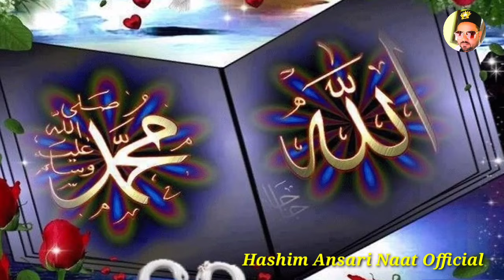यूं ही नही की फ़क़त अपनी जान दे दूंगा 🤲🌹 - Heart Touching Naat | New Naat 2024 | Hashim Ansari Naat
Title : Yun Hi Nahi Ki Faqat Apni Jaan De Dunga |

Voice : Hashim Ansari

Video Editing By : Hashim Ansari

Thumbnail Editing By : Hashim Ansari

Audio Mixing By : Hashim Ansari

❤❤ Assalamu Alaikum Wa Rahmatullahi Wa Barakatuhu ❤❤  Kaise Hain Ap Sab 🌹🌹 Ummeed Hai Ap Sab Bahut Khairiyat Se Honge 😊🌹  Agar Apko Hamare Channel Par Pyari Pyari Naaten Sunna Acchi Lagti Hain Aur Ap Chahte Hain Ki Is Channel Pe Apko Aisi Hi Pyari Pyari Naate pak Har Roz Sunne Ko Milen To Ap Sabhi Se Guzarish Karta Hun Ap Mere Is Channel Ko Zaroor Subscribe Kar Len  Sath Hi All Button Ko Press Zaroor Kar Len 🌹❤
Ap Sabhi Ka Tahe Dil Se Shukriya ❤🌹
❤❤ Apki Duaon Ka Talib - Mohd Hashim Ansari ❤🌹
Top Viral Naats 👇👇
please support us, click on subscribe button. like,comment, and share this video. we are always try to upload something new Audio & Video in hd sound quality. keep watching this video and enjoy yourself.